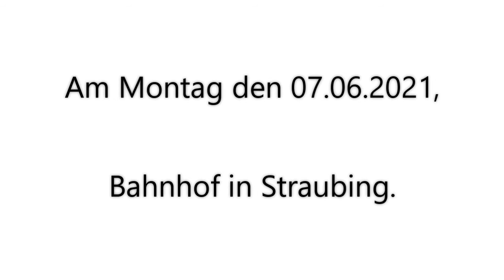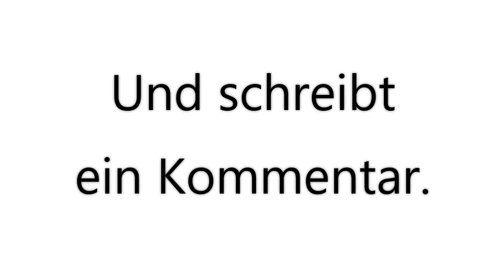Bahnhof in Straubing, am Montag den 07.06.2021. 🚄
Domtendo Junior. 😀
Bahnhof in Straubing. 🚄

Bahnhof in Straubing,
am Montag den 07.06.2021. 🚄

Ohne Zughupe.

Züge,

In 0:10, Güterzug.
In 0:45, Güterzug.
In 1:45, Gäubodenbahn.
In 3:35, Agilis.
In 3:55, Agilis.
In 4:10, Güterzug.

Und schreibt
ein Kommentar.